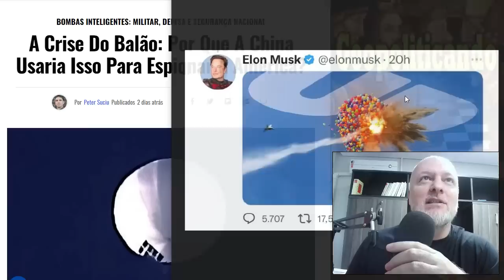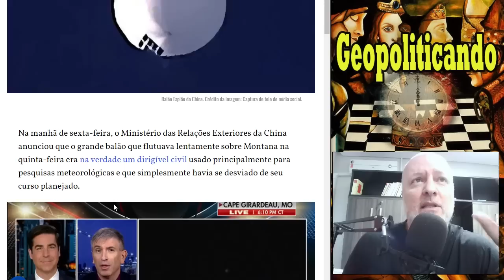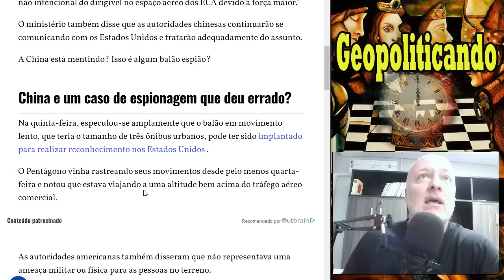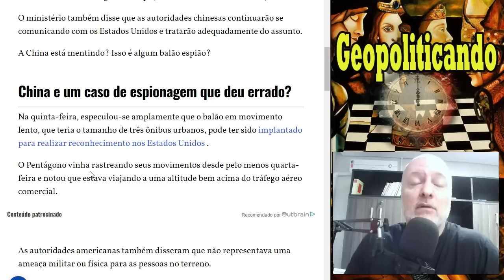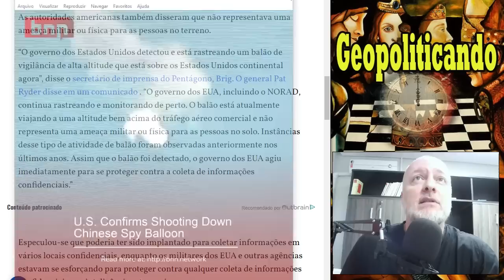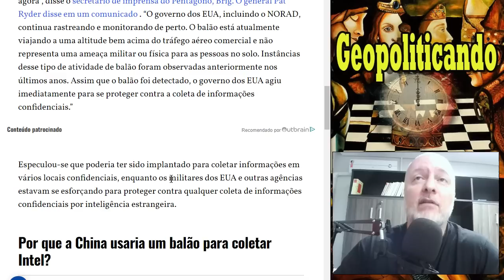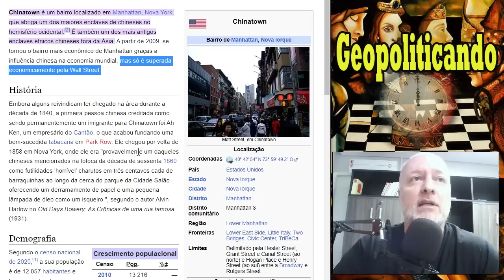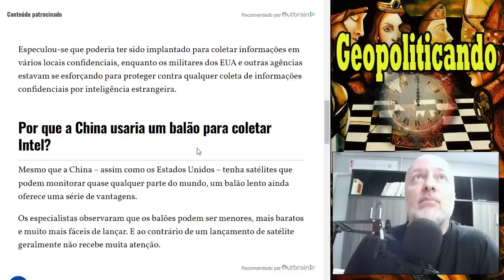O BALÃO ESPIÃO CHINÊS E MUSK, ALTAS AVENTURAS